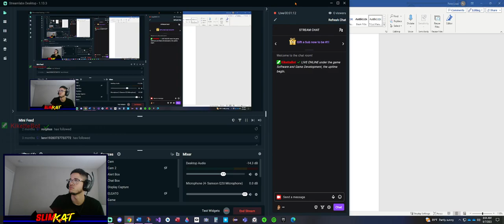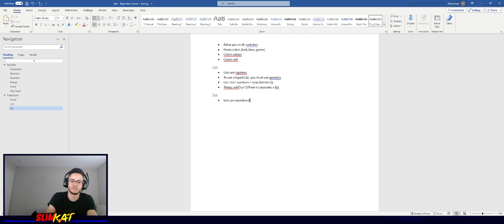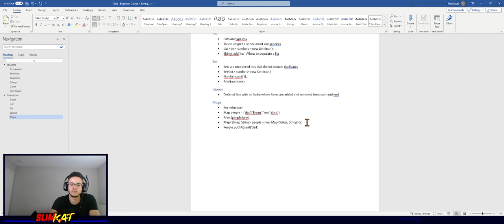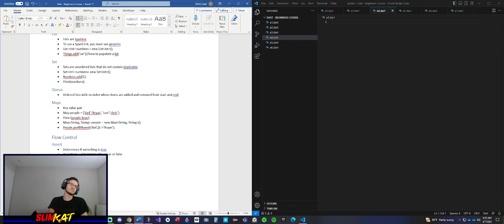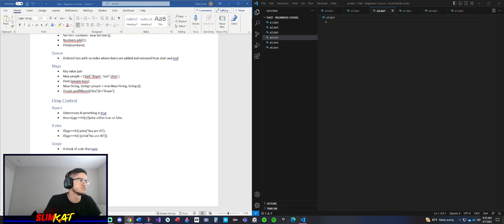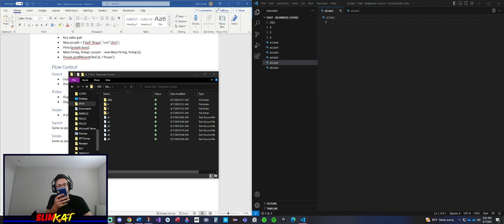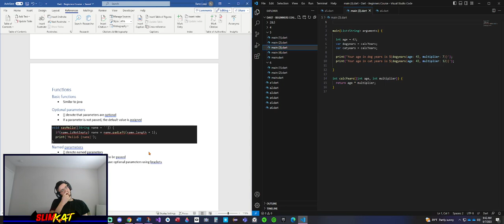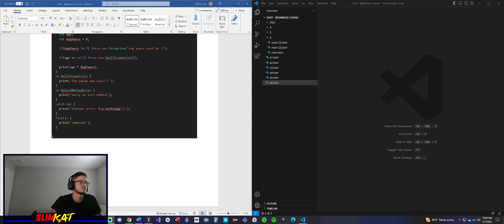Learning Dart Lang before my Udemy runs outs